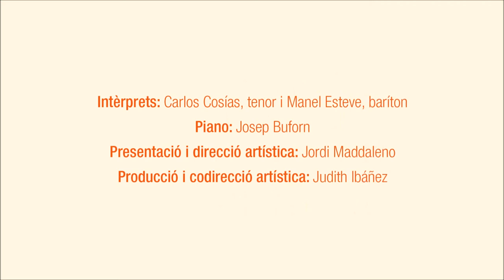Òpera als parcs. Romanticisme líric, a Llinars del Vallès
L'Òpera als parcs arriba a l'Auditori de Llinars del Vallès amb 'Romanticisme líric', àries i duos per a tenor i baríton.
Diumenge, 2 de juny de 2019

Intèrprets:
Carlos Cosías, tenor i Manel Esteve, baríton
Piano: Josep Buforn
Presentació i direcció artística: Jordi Maddaleno
Producció i codirecció artística: Judith Ibáñez